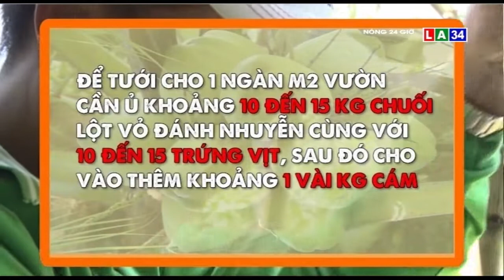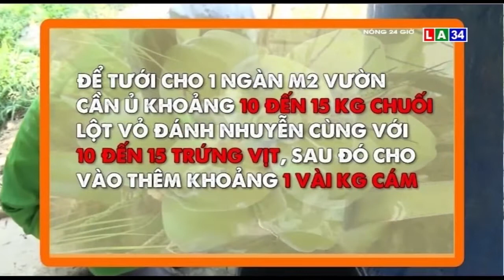"Chữa bệnh" cho quýt bằng nước dừa, chuối, trứng | LONG AN TV